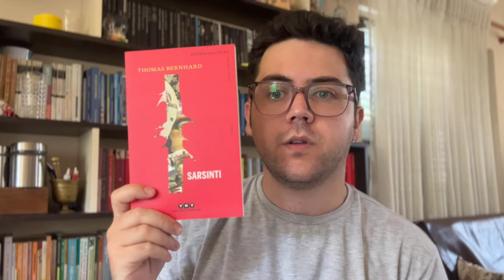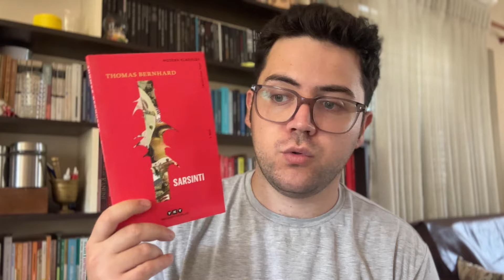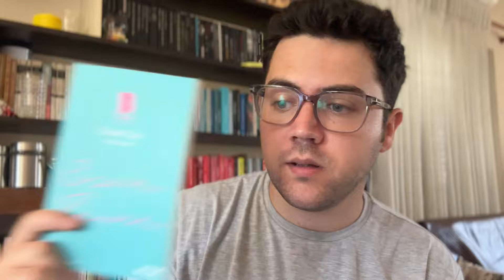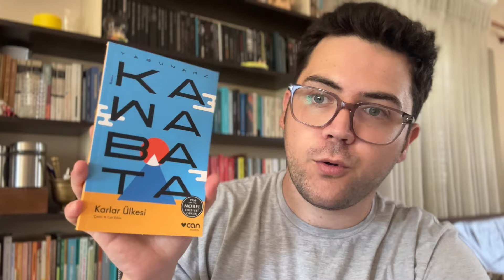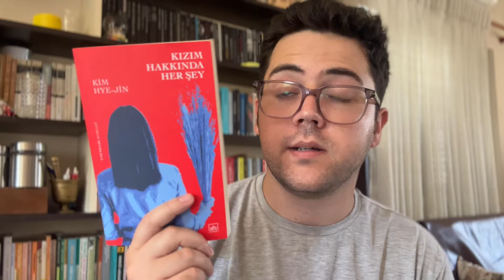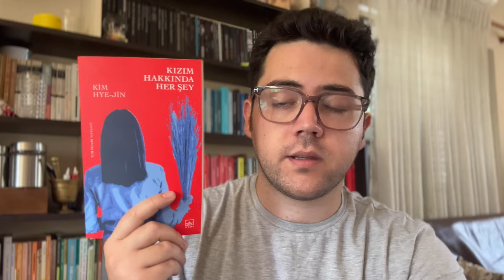Yaz Kitap Alışverişim | 4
Herkese merhaba, yaz kitap alışverişleri ismini verdiğim dizimin dördüncü bölümüyle sizlerleyimsjsjsj 😅 iyi seyirler!

Diğer videolara da bakmayı unutmayın lütfen!

sc:1249